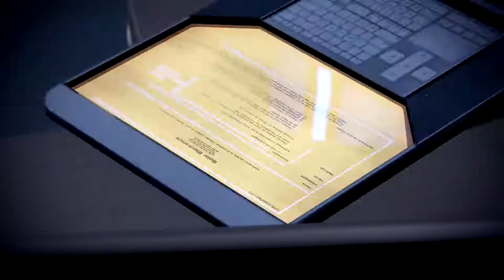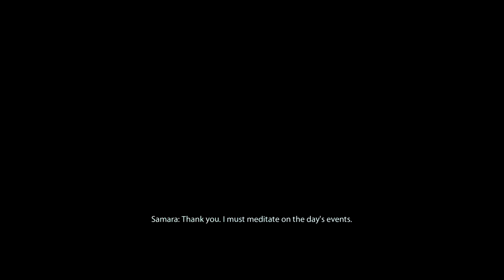Mass Effect 2 - [Renegade Adept] Samara: The AML Demeter Pt.44